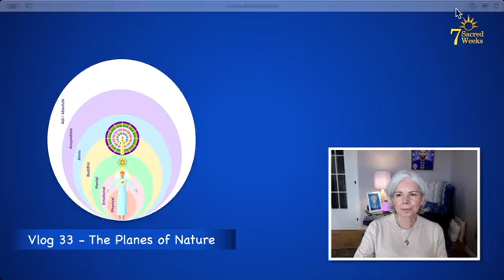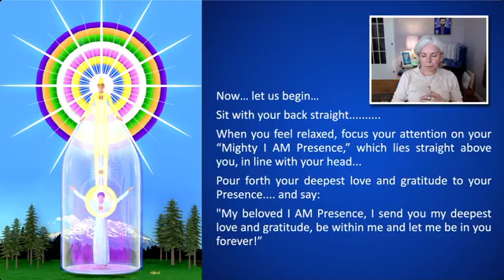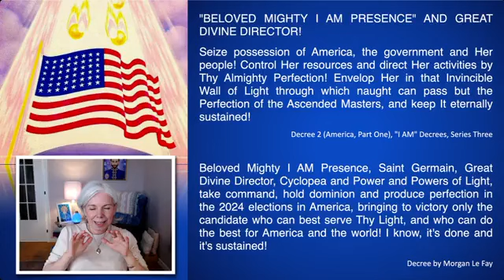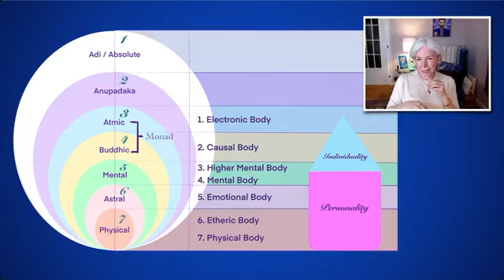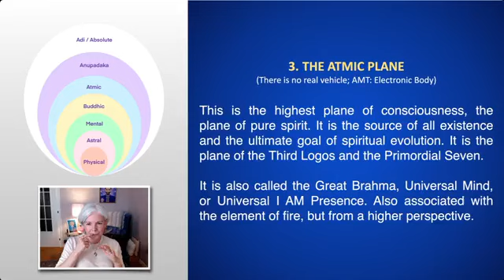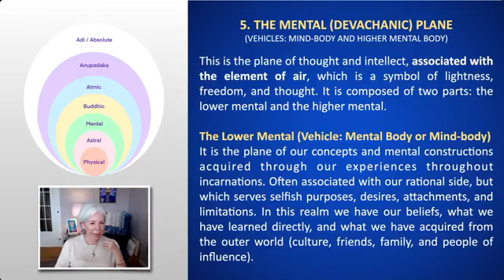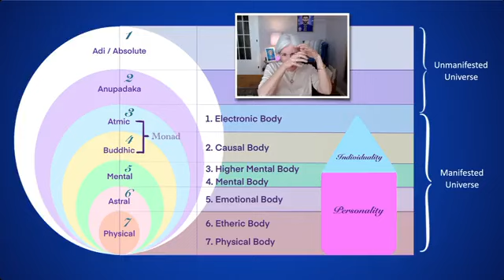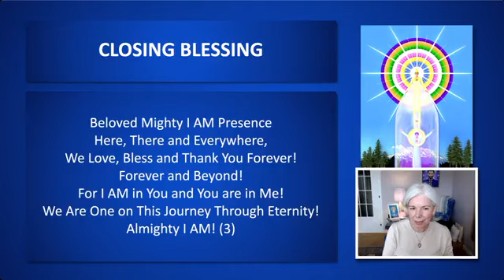The Planes of Nature | Vlog 33 | The Seven Sacred Weeks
Vlog 33 – The Planes of Nature, Human Vehicles and the Elements.
This video was a Facebook Live in the group “Seven Sacred Weeks” performed on (Friday) September 6, 2024. Link for the group

In this service, we perform:
1) Intro (3:10)
2) Alignment with our Mighty I AM Presence (16:23)
3) Study of the planes of nature and their correlation with human vehicles and the elements - Introduction (34:11)
4) First Plane of Nature: Adi / Absolute / Divine (47:50)
5) Second Plane of Nature: Anupadaka (53:34)
6) Third Plane of Nature: Atmic (59:53)
7) Fourth Plane of Nature: Buddhic (1:05:14)
8) Fifth Plane of Nature: Manas / Mental / Devachanic (1:15:41)
9) Sixth Plane of Nature: Astral / Emotional (1:25:05)
10 Seventh Plane of Nature: Physical (1:26:23)
11) Elixir of Life and Closing Decrees (1:44:24)
12) Closing Blessings (1:47:59)

P.S. Remember to have a glass of water for our Elixir of Life activity.

Morgan
This video is an unconditional, non-commercial service to the Ascended Masters.